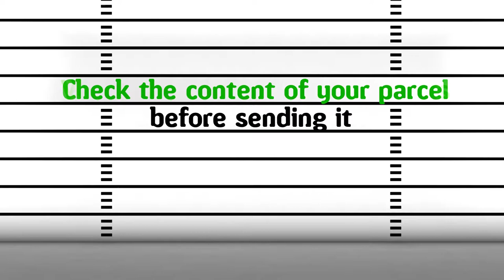3D animated film - Parcel post - Episode 3